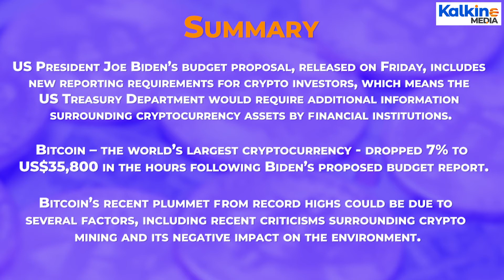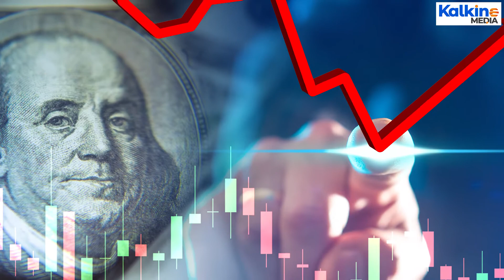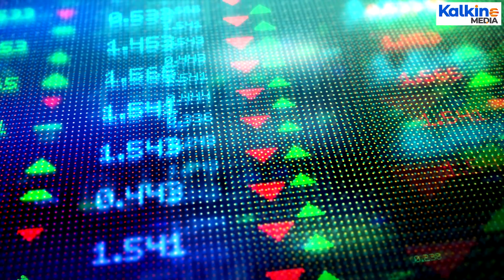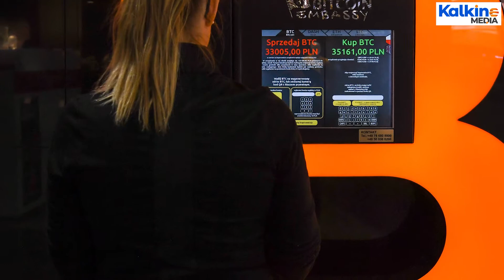What does the US budget mean for cryptocurrencies?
US President Joe Biden’s budget proposal, released on Friday, includes new reporting requirements for crypto investors, requiring crypto exchanges to provide information about crypto assets.
The proposal comes amidst recognition from the US government surrounding the growing problem of tax evasion by those investing in crypto assets. The reforms hope to combat the current trend of investors using offshore crypto exchanges and digital wallets to avoid paying capital gains tax (CGT). A second proposal, outlined in the budget report, aims to introduce “comprehensive financial account reporting”, which would require financial institutions to submit figures on transfers above US$600 in an effort to achieve tax compliance.
The spending outlined in the report aims to stimulate the US economy following the financial effects of the COVID-19 pandemic, which saw many US businesses close down due to the implementation of strict lockdown rules.In the aftermath following the release of President Biden’s budget report, the bull market appeared to be unaffected as the economic outlook remains positive.
A report released by the Cambridge Center for Alternative Finance found that Bitcoin mining requires the same amount of energy annually as some small countries.